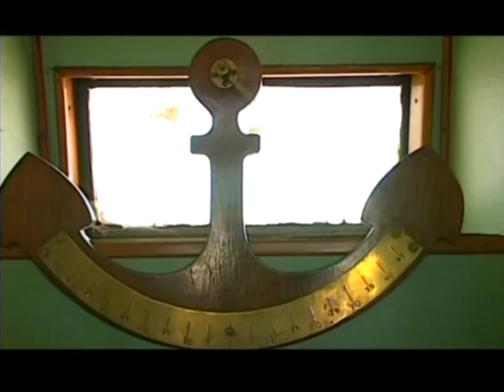«Три капитана» - солисты ДМЦ «Волшебный микрофон»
Детский музыкальный центр «Волшебный микрофон» представляет ретро-показ видеоклипов:
«Три капитана» (муз. и сл. С. Кашкина) - исп. Артём Лопатин, Андрей Мальцев и Саша Щербаков
Children's Music Center «Magic Microphone» presents retro-show video clips:
«Three Captains» (music and lyrics by S. Kashkin) - Artem Lopatin, Andrey Maltsev and Sasha Scherbakov